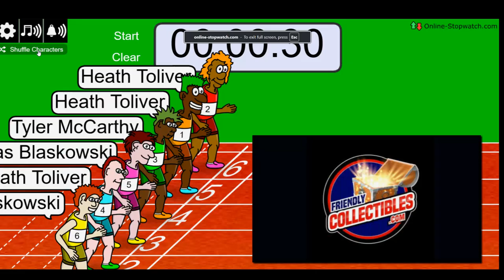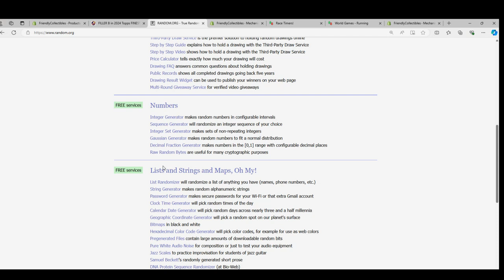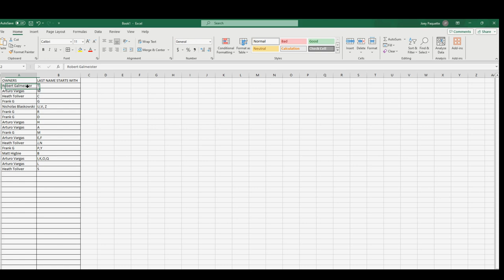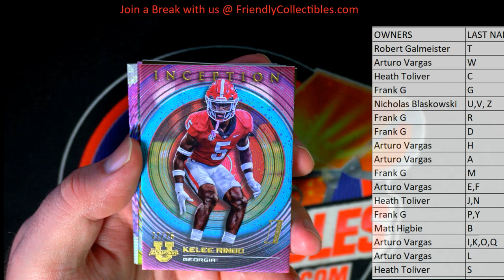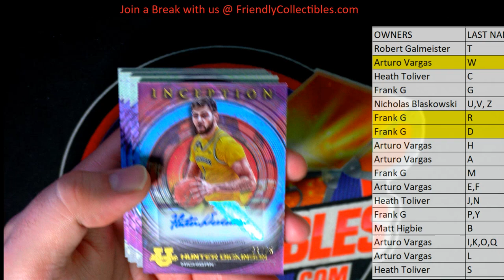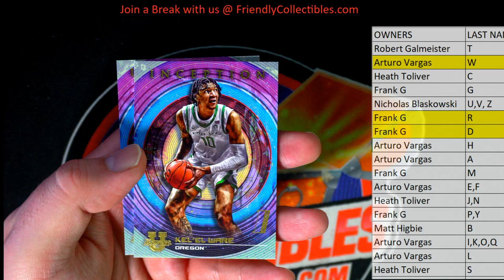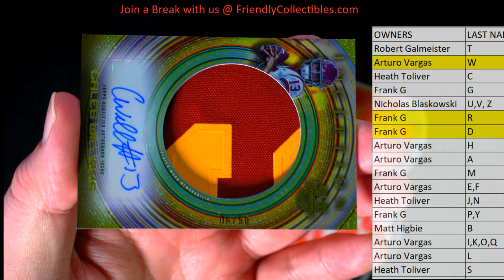202223 Bowman University Inception Hobby Box ID INCEPTIONU322 BIG CALEB WILLIAMS HIT!! WOW